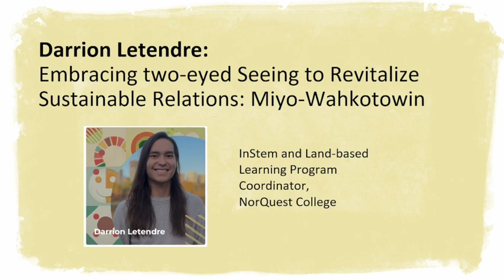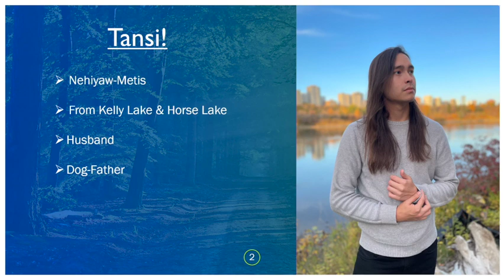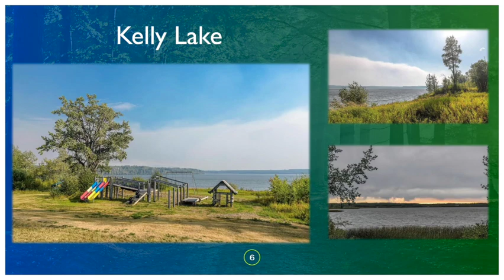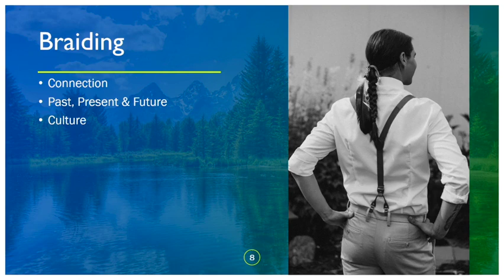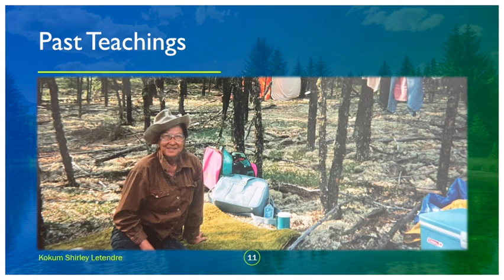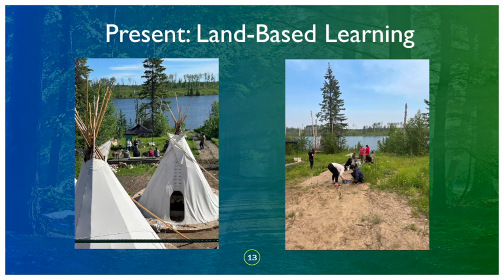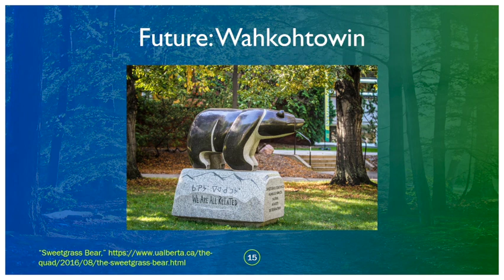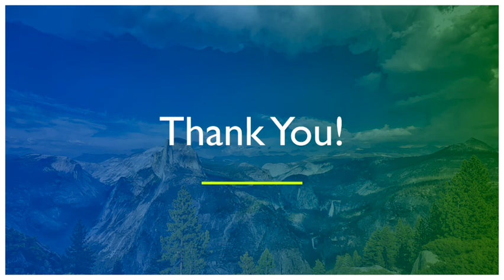OEGlobal23 Keynote: Embracing 2-Eyed Seeing to Revitalize Sustainable Relations by Darrion Letendre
OEGlobal2023 Keynote: Embracing 2-Eyed Seeing to Revitalize Sustainable Relations: Miyo-Wahkohtowin by Darrion Letendre

OEGlobal 2023 opened with keynote speaker Darrion Letendre, who profoundly compared the opening drumbeats to the heartbeats of our mother when we were in her womb. His talk focused on how sustainability begins with ourselves, being grounded to the land and open to braiding multiple perspective strands into one strong rope of interwoven knowledge.

OEGlobal23 took place in Edmonton, Alberta, Canada, from 16-18 October 2023 and was co-hosted by OEGlobal and NorQuest College.